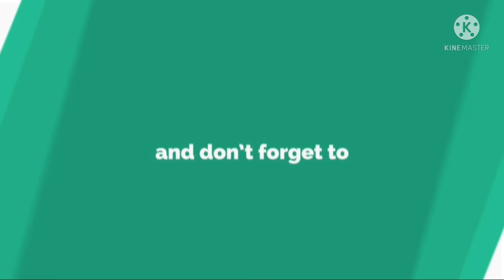Let's cook Turon with Langka